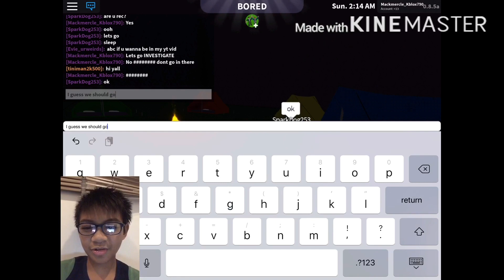Going BACK to the CREEPY CAMPSITE gone wrong (SparkDog was TAKEN) /Roblox /McGaming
Guys, Sparkdog was Taken! But i found him somewhere!